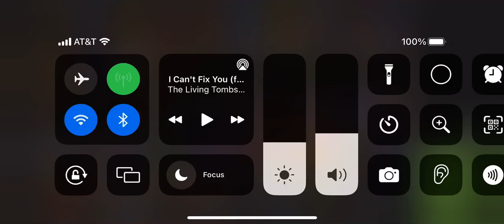Unc bears attack 2 no commentary but includes my own game mode we will see later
Damn what a title